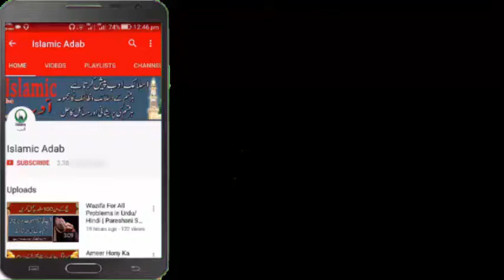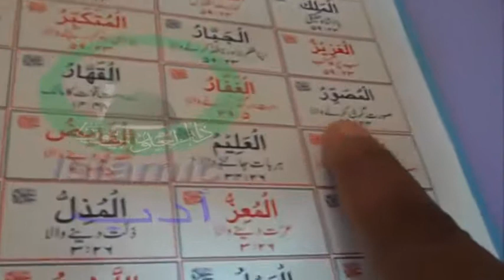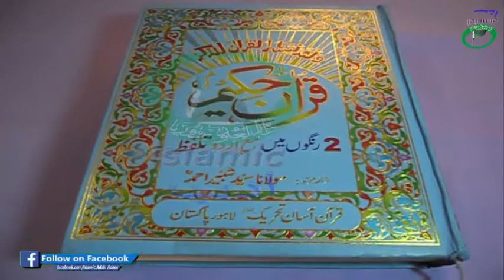Mushkil Kaam Asaan Karne Ka Amal | Wazifa For Any Problum in Life By Islamic adab